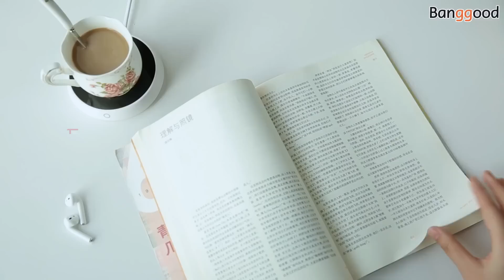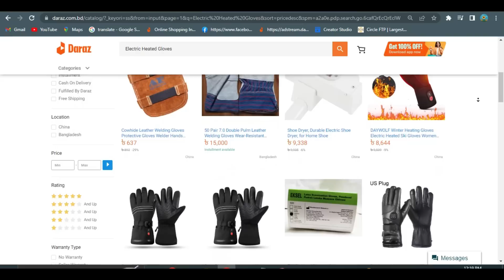🇧🇩 চোখ ধাঁদানো কিছু ইউসফুল গ্যাজেট,যা আপনি বাংলাদেশ থেকে কিনে নিতে পারবেন!07 Useful Gadgets BD